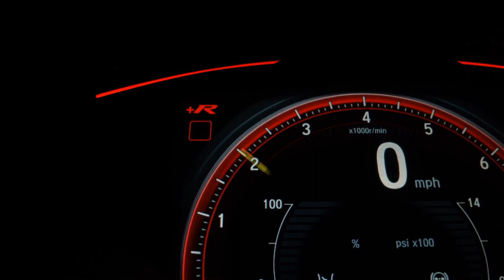HONDA CITY - 2018 - Franca/SP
Honda City
Modelo 2018
Versão EX
Motor 1.5
Câmbio Automático
Combustível Flex
Direção Elétrica
Freio ABS
Airbags frontais e laterais
Faróis com refletores duplos
Faróis de neblina
ISOFIX
Direção assistida
Faróis automáticos
Rodas de liga leve
Banco traseiro bipartido
Ajuste elétrico dos retrovisores
Volante multifuncional
Computador de bordo
41.000 km

Veículo: HONDA / CITY 1.5 EX 16V
Ano: 2018/2018
Combustível: FLEX
Portas: 4 PORTAS
Câmbio: Automático
Cor: PRATA
KM: 41.000

✅ Air Bag
✅ Alarme
✅ Ar Condicionado
✅ CD Player
✅ Desembaçador Traseiro
✅ Direção Hidráulica
✅ Encosto de Cabeça Traseiro
✅ Freio ABS
✅ Retrovisores Elétricos
✅ Travas Elétricas
✅ Vidros Elétricos
✅ Trio Elétrico